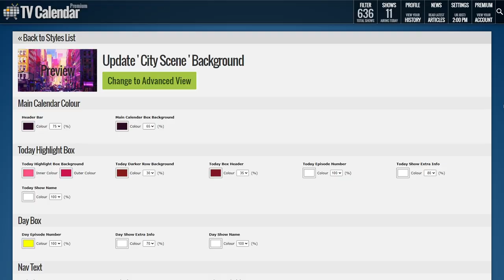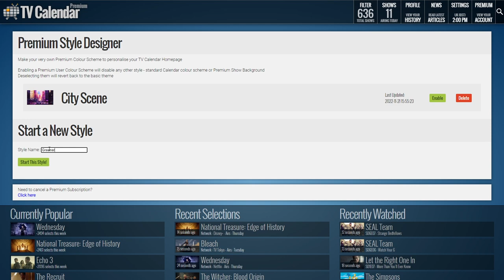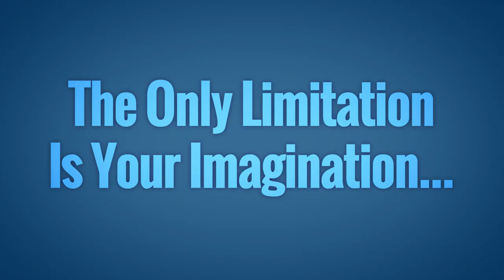TV Calendar Premium Custom Colour Scheme Maker - Trailer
TV Calendar Premium Members can now make their very own custom colour schemes for their calendar. Upload images, and easily make a colour that matches the style, for a truly unique and interesting addition to the Calendar.

Existing Premium Members can access the feature from the "Select Style" link under the ACCOUNTS menu tab.

Premium also gives you an Ad Free experience and points of interest like Show Watched Achievements.

Audio File Title:
Epic Dramatic Action Trailer
Audio File URL: